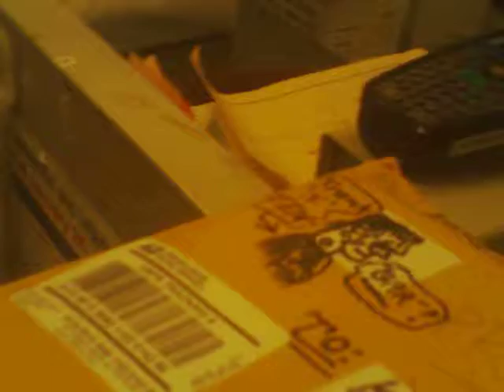B-"Monster" Moviemaker David Rock Nelson mails dvds to Karl Hopf! Part 3! Fri.12-26-2014 @ 11:25 am.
B-"Monster" Moviemaker David Rock Nelson mails his Fun "Monster" Movie dvds to The Infamous "The Hopf Brothers" of Baltimore, MD: Karl Hopf & Brotha "Eddie"! Part 3! Both are actors seen in "David Rock Nelson Monster Movies", Dir & Prod by NELSON! SEE: The "nice lady" postal clerk hide her fave in TERROR of seeing B-"Monster" Moviemakeractor David Rock Nelson! He's a "Scary" guy, even more "Scary" than "Scary Monsters Magazine"(which Nelson was featured in many times)! SEE: Rock mail his movies on dvd, "Demon Monster From Outer Space"(2005) & "Giant Horny Toad Monster"(2011) to the Hopf Brothers! Fri.12-26-2014 @ 11:25 am.